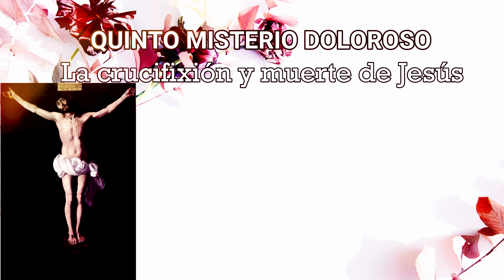Rosario a la Virgen del Carmen, 17 de octubre